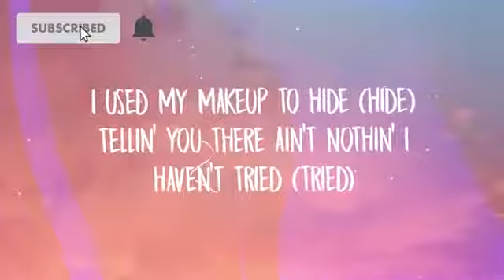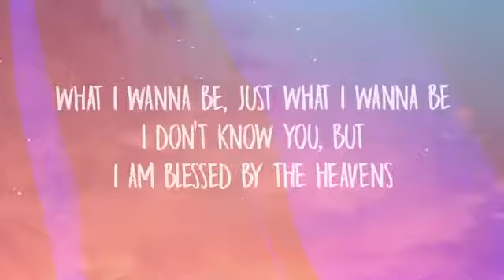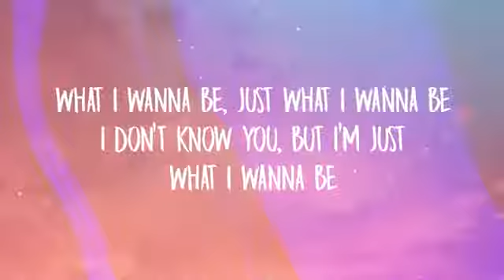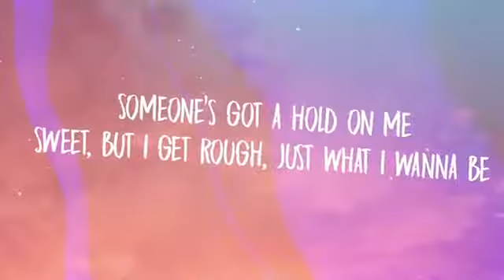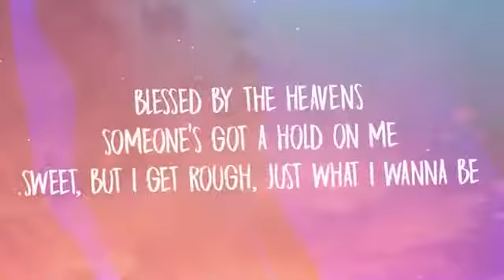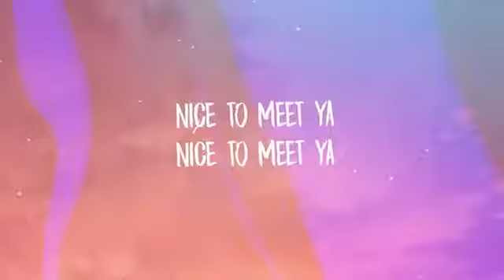Meghan Trainor, Nicki Minaj - Nice To Meet Ya (Lyrics)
Download Meghan Trainor, Nicki Minaj - Nice To Meet Ya (Lyrics):
✖ BEST MUSIC ON SPOTIFY:
✖ FOLLOW MY AWESOME INSTAGRAM:

► Meghan Trainor

[Intro: Meghan Trainor & Nicki Minaj]
Nice to meet ya (Mmm, ooh)
Nice to meet ya (Ooh)
Nice to meet ya (Meghan Trainor)
Nice to meet ya (Let's go)

I used my makeup to hide (Hide)
Tellin' you there ain't nothin' I haven't tried (Tried)
Changed my hair, but I couldn't change up my mind (My-my-my mind)
You know I've been tryna work it (Yeah, yeah)
You know ain't nobody perfect (Yeah, yeah)
Go ahead, go talk about me (Me)
You don't know the half of the shit that I've seen (I've seen)
Go ahead and tell them whatever you heard (What you heard)
I look different on the surface (Yeah, yeah)

I am blessed by the heavens
Someone's got a hold on me
Sweet, but I get rough, just what I wanna be
What I wanna be, just what I wanna be
I don't know you, but
I don't know you, but I'm just what I wanna be

I used to care way too much (Much)
Filtered myself, I thought I wasn't enough (Enough)
Now I'm givin' myself nothin' but love (But l-l-love)
'Cause I know that I am worth it (Yeah, yeah)
I know ain't nobody perfect (Yeah, yeah)

[Post-Chorus: Meghan Trainor & Nicki Minaj]
Nice to meet ya, rrrr

Who you gon' call when you ain't got the, uh
Me and Meghan run up in the spot like, uh
I pop off 'cause I am the reigning champ
Please no comparisons 'cause you know they can't
Had to cut the grass, there was snakes in the camp
They know I'm the billy, I be laughin'
Ha-ha-ha-ha-ha-ha-ha-ha
One minute, I'm nice, the next, a monster
My guest house alone cost like three tickets
And that Rolls truck and that paint job real wicked
Used to dumb, dumb myself down for these chickens
Now when dem, dem talk, I smile, it be crickets
Boom, I turn every head when I walk in the room
Pretty in real life, hit my pics with the zoom
A ten when they rate her like tomb
Elevator to the penthouse, we ain't stoppin' anytime soon

Oh, yeah
Blessed by the heavens

[Post-Chorus: Meghan Trainor, Both & Nicki Minaj]
Nice to meet ya (Ah, ah, ah)
Nice to meet ya (Oh, mmm)
Nice to meet ya (Oh, Ooh)